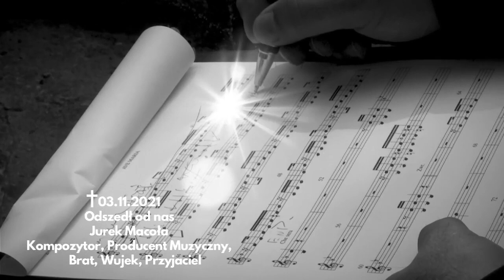✝️3.11.2021r. odszedł od nas Jurek Macoła 🖤 Pożegnanie 🖤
✝️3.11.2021r. odszedł od nas Jurek Macoła 🖤
Kompozytor, Producent Muzyczny, Brat, Wujek, Przyjaciel 🖤
🖤 Msza św. żałobna odprawiona zostanie w dniu 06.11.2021r. o godz. 12:45 🖤
 🖤Bazylika w Piekarach Śląskich
 🖤Parafia Imienia NMP i Św. Bartłomieja
       ul. Ks. Ficka 7
       41-940 Piekary Śląskie

🖤Wisława Szymborska - Nic dwa razy

Nic dwa raz się nie zdarza
i nie zdarzy. Z tej przyczyny
zrodziliśmy się bez wprawy
i pomrzemy bez rutyny.

Choćbyśmy uczniami byli
najtępszymi w szkole świata
nie będziemy repetować
żadnej zimy ani lata.

Żaden dzień się nie powtórzy,
nie ma dwóch tych samych nocy,
dwóch tych samych pocałunków,
dwóch jednakich spojrzeń w oczy.

Wczoraj, kiedy twoje imię
ktoś wymówił przy mnie głośno,
tak mi było, jakby róża
przez otwarte wpadła okno.

Dziś, kiedy jesteśmy razem,
odwróciłam twarz ku ścianie.
Róża ? Jak wygląda róża?
Czy to kwiat ? A może kamień ?

Czemu ty się, zła godzino,
z niepotrzebnym mieszasz lękiem ?
Jesteś - a więc musisz minąć.
Miniesz - a więc to jest piękne.

Uśmiechnięci, współobjęci
spróbujemy szukać zgody,
choć różnimy się od siebie
jak dwie krople czystej wody.